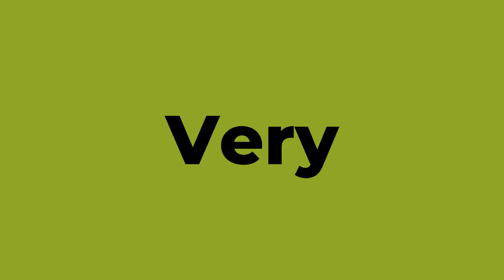How To Pronounce English Words - VERY